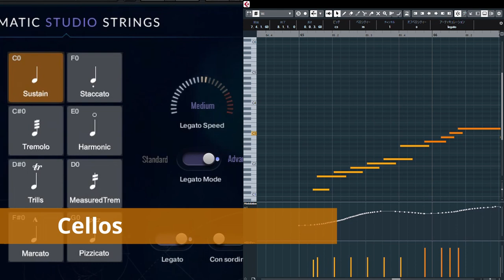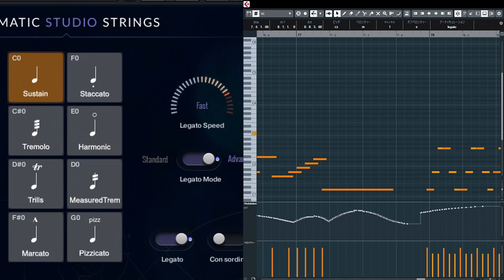[OLD VERSION] Cinematic Studio Strings - Legato & Marcato Test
Playing legato and marcato phrases with CSS (default mixed mic).
Medium speed legatos need to be 250ms earlier.
Fast legatos are 100ms and short notes are 60ms earlier.
Logical Editor of Cubase Pro is useful to adjust the timing.

Why not listen to my orchestral music with CSS?